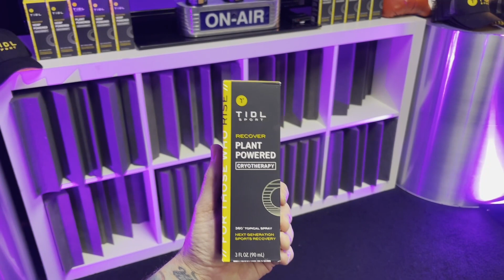Jay Perrin and Chase Hooper on what it takes to be in the UFC- The Marcus Deegan Show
Kicking off the summer with in-studio interviews! UFC's Jay Perrin and Chase Hooper join the Marcus Deegan Show to talk about training, the UFC, mindset, birthdays, mental health, comic book nerds, pranking Jorge Masvidal, hate comments, taking a leap of faith, and learning from losses.

Timestamps:
00:00 Countdown for live Facebook stream
3:31 Intro
6:20 Welcome Jay!
7:15 Moving to Vegas
8:00 Sex before a fight
9:18 What it takes to get to the top level of UFC
10:23 Happy with debut performance?
14:58 Upcoming fight?
16:40 Jay's mindset
17:56 Getting nicknamed "The Joker"
19:34 Jay's family
22:10 Passing of the Proper
22:48 Jay's dream fight
30:03 Welcome Chase!
31:14 Chase punks Masvidal
32:20 The banana split submission
34:21 Was there a reason for your extra time off?
37:00 Chase starting young and staying motivated
40:26 Who to impress?
45:14 How much growth from 22-29?
48:27 Chase wanted to be in the military
50:44 Chase's advice
53:23 Aussie pies!
59:38 Humanizing fighters